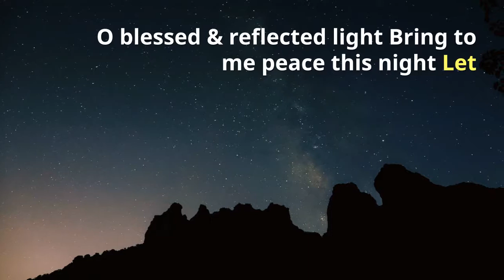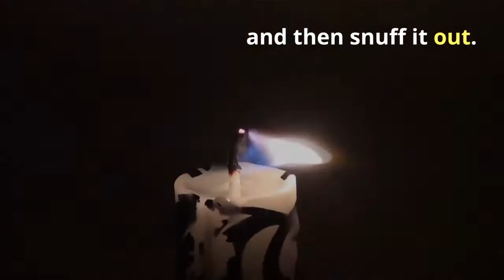Spell for Peace and Harmony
Here's a spell I use when I need a little peace and harmony. Works well when you are angry at someone. A calming spell.